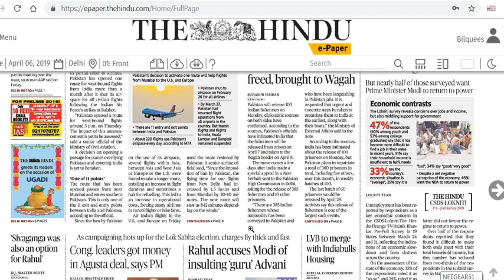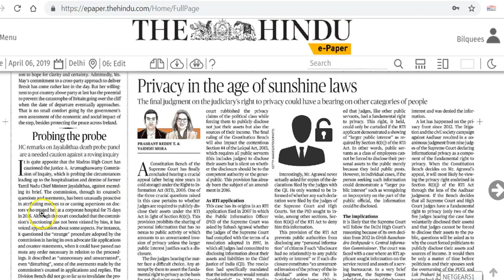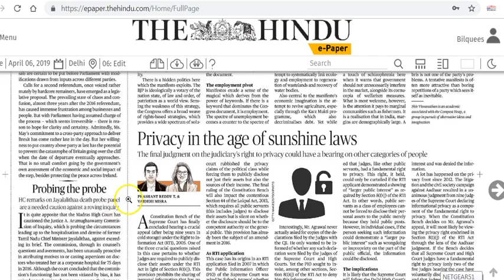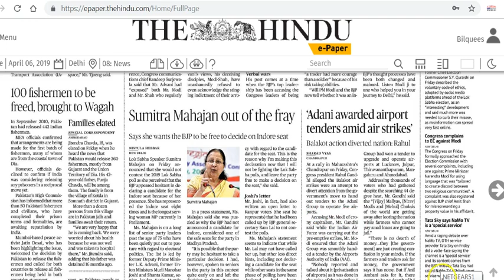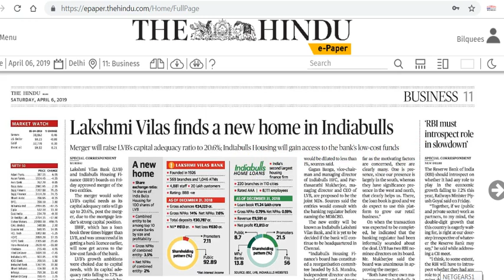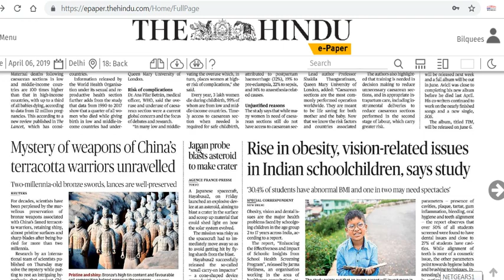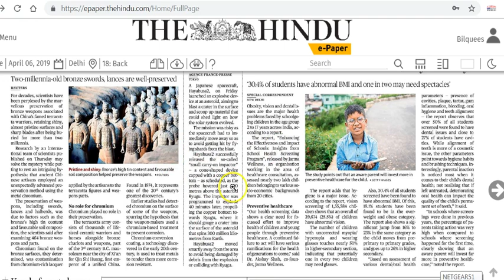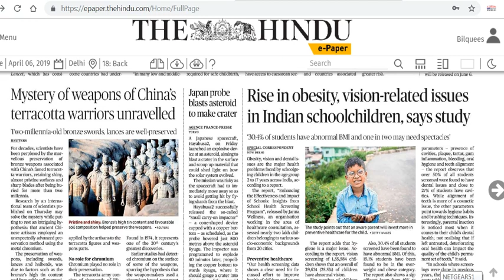IAS Daily Current Affairs | The Hindu Analysis by Mrs Bilquees Khatri (6 April 2019)